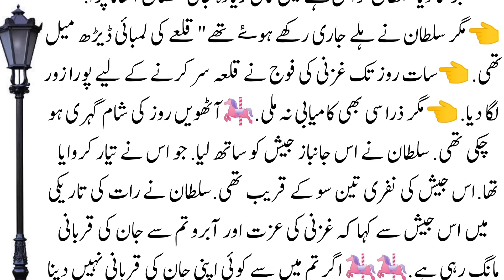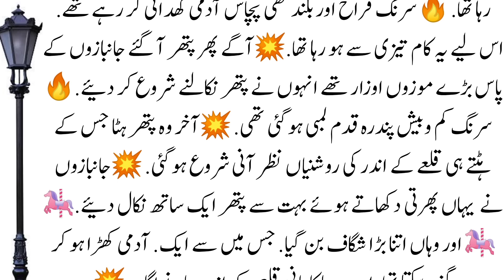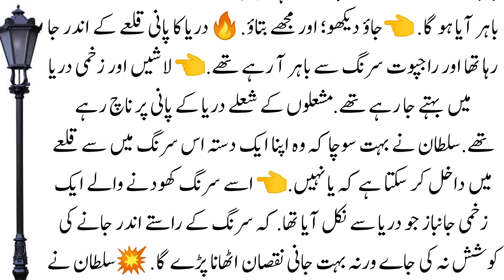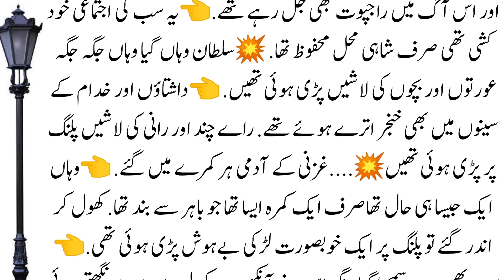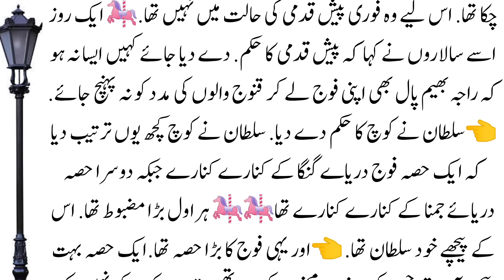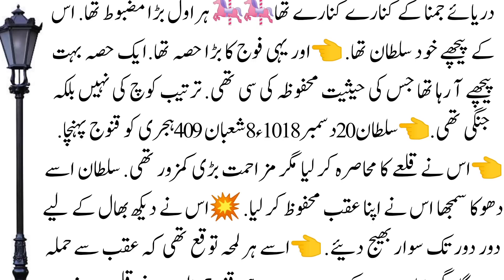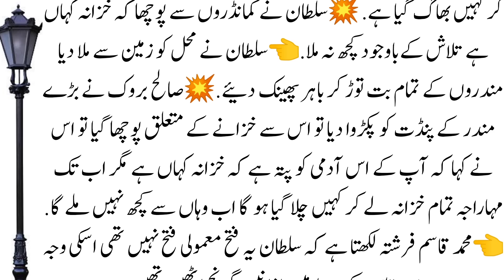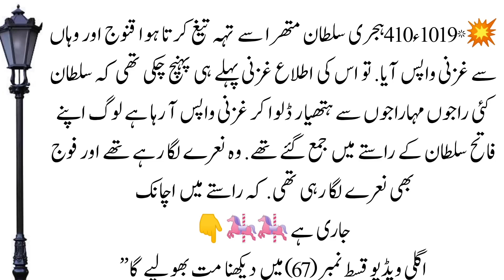Sultan Mehmood Ghaznavi History Episode 66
Mahmood Ghazni was the son of Abu Mansur Sabuktigin, who was a Turkish slave soldier of the samanid ruler. In 994 Mahmood joined his father in the conquest of Ghazni for Samanid ruler, it was the time of instability for Samanid Empire. In 998AD Mahmood took control of the Ghazni and also conquered Qandahar